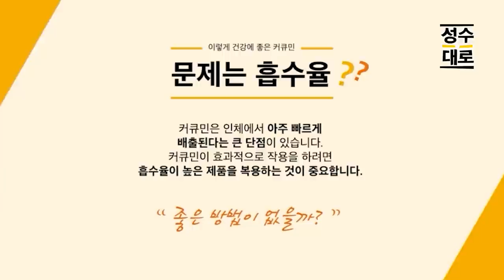우리 시대 최고의 개그우먼 박지선씨의 영면을 바랍니다 | 대중문화 평론 파격수다 (최초공개)